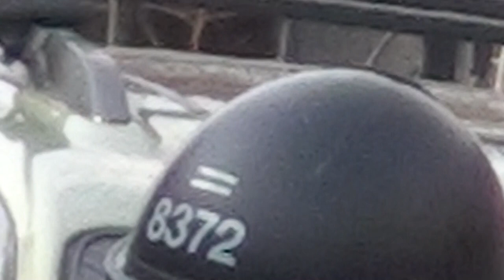Manifestation contre la brutalité policière Montréal 24/31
"La manifestation annuelle organisée par le Collectif opposé à la brutalité policière n'aura duré que quelques minutes, samedi après-midi, près du métro Jean-Talon, à Montréal. Les agents du Service de police de la Ville de Montréal (SPVM) et de la Sûreté du Québec, qui attendaient les manifestants de pied ferme, ont interpellé quelque 280 personnes."

"The annual event organized by the Collective Opposed to Police Brutality lasted only a few minutes Saturday afternoon, near the Jean-Talon metro station in Montreal. Officers of the Police Service of the City of Montreal (SPVM) and the Sûreté du Québec, waiting for protesters standing firm, have arrested some 280 people. "